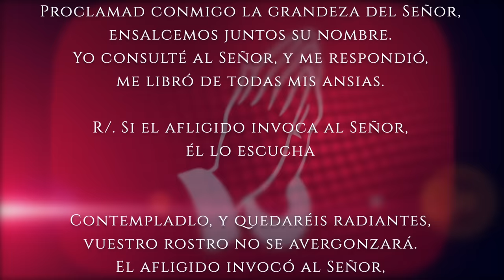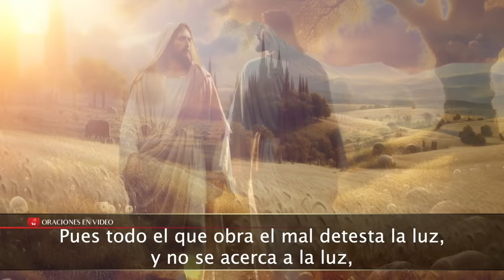Evangelio de HOY. Miércoles 10 de abril 2024 Jn. 3,16-21 "Tanto amó Dios al mundo"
Juan (3,16-21):

Tanto amó Dios al mundo, que entregó a su Unigénito, para que todo el que cree en él no perezca, sino que tenga vida eterna.
Porque Dios no envió a su Hijo al mundo para juzgar al mundo, sino para que el mundo se salve por él.
El que cree en él no será juzgado; el que no cree ya está juzgado, porque no ha creído en el nombre del Unigénito de Dios.
Este es el juicio: que la luz vino al mundo, y los hombres prefirieron la tiniebla a la luz, porque sus obras eran malas. Pues todo el que obra el mal detesta la luz, y no se acerca a la luz, para no verse acusado por sus obras.
En cambio, el que obra la verdad se acerca a la luz, para que se vea que sus obras están hechas según Dios.